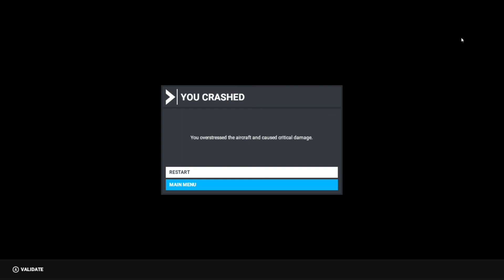Microsoft Flight Simulator 2020 - Tel-Aviv, Israel LLBG